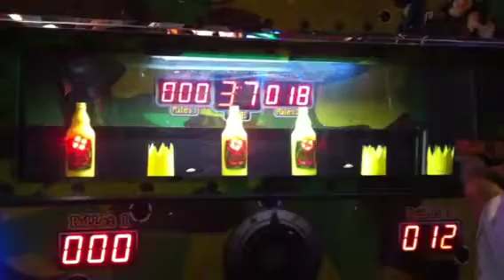Suka thám hiểm khu games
Đêm nay Suka quyết định gác giấc ngủ đi thám hiểm khu games trong Vincom, hehe